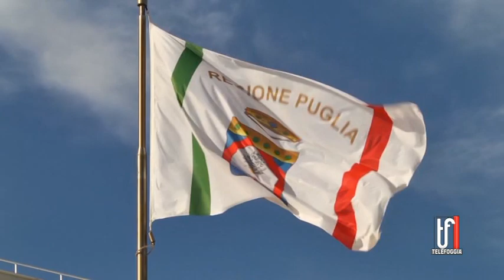Sei milioni di euro per le disabilita'.